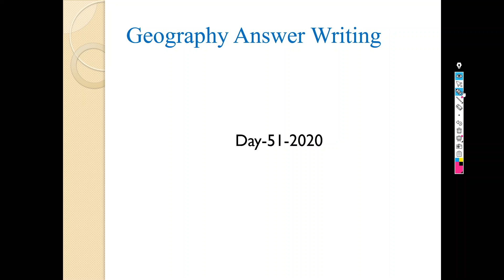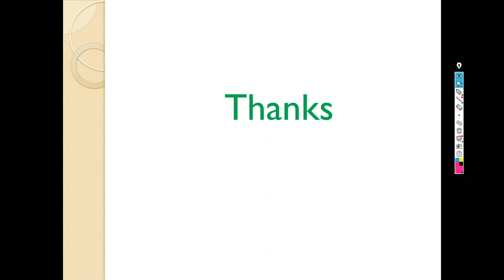Geography answer writing| Day 51-2020 | UPSC| UPPSC |State PCS